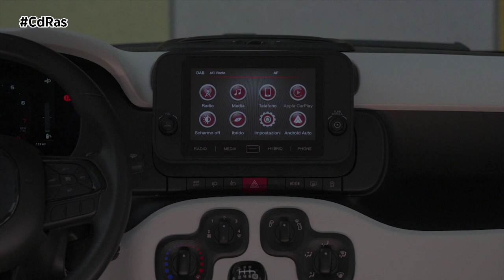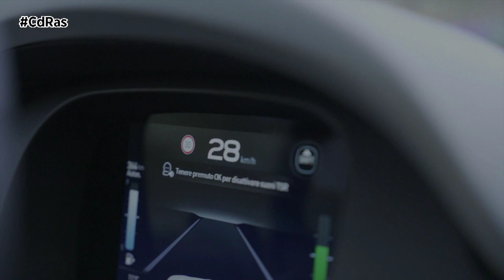FIAT PANDINA | By CdRas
FIAT ha presentado la nueva serie especial Fiat Pandina. La fecha de presentación del 29 de febrero rinde homenaje al histórico lanzamiento del primer Panda en 1980, que fue presentado al Presidente de la República Italiana, Sandro Pertini en la misma fecha.
Con un nuevo ADAS, un nuevo cuadro de instrumentos digital y un nuevo volante, esta serie especial es el Panda más tecnológico y seguro de todos los tiempos. Con el lanzamiento del nuevo Pandina, FIAT va a dar un gran salto hacia el futuro, mejorando la experiencia del cliente a través de importantes avances en seguridad y tecnología, manteniendo al mismo tiempo la versatilidad y asequibilidad típicas de su icónico modelo.

La serie especial Pandina presenta importantes actualizaciones en términos de ADAS, como es habitual en FIAT ofreciendo soluciones sencillas a las necesidades del cliente, no por la búsqueda de tecnología como siempre ha sido para el Panda.

El equipamiento de serie incluye novedades pensadas para ayudar al conductor tanto dentro como fuera de la ciudad: el Sistema Avanzado de Frenada de Emergencia, para reducir las colisiones por alcance, como en el tráfico urbano; el Asistente de Mantenimiento de Carril; y la Detección de Conductor Somnoliento, para avisar al conductor cuando está cansado. También se incluye el Reconocimiento de Señales de Tráfico, que detecta y reconoce las señales de tráfico mostrándolas en el nuevo cuadro de instrumentos totalmente digital de 7 pulgadas.

Pasando de la seguridad a la practicidad, los sensores de aparcamiento traseros garantizan una total simplicidad a la hora de aparcar en las abarrotadas calles de la ciudad, mientras que el nuevo Control de Crucero mantiene la velocidad fijada -a partir de 30 km/h- sin necesidad de pisar el pedal del acelerador.  A continuación, la Luz de Carretera Automática adapta automáticamente la iluminación a las condiciones del tráfico, facilitando la conducción nocturna al conductor. Además, 6 airbags completan el equipamiento de seguridad de serie.